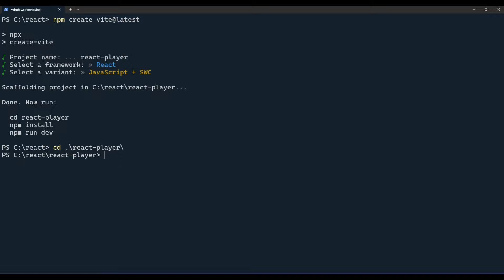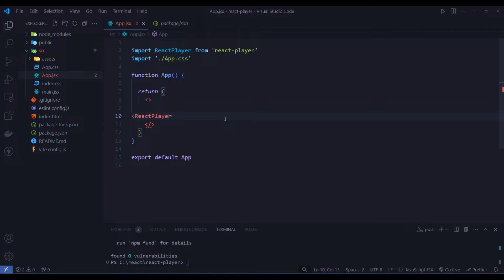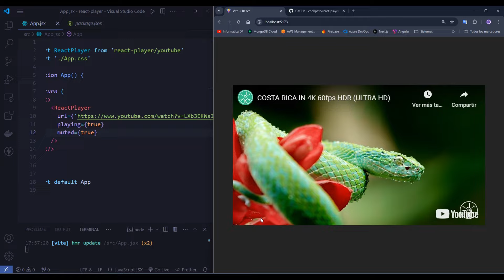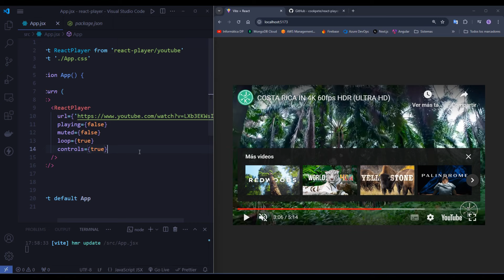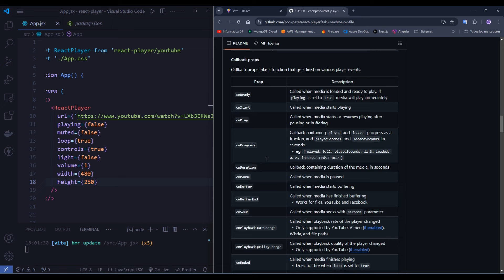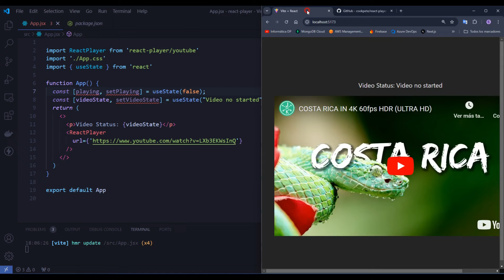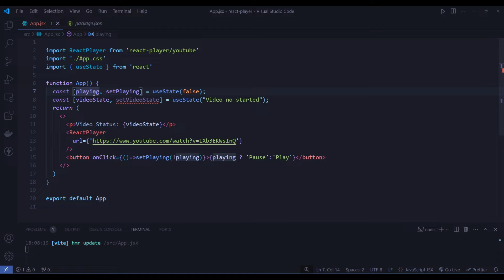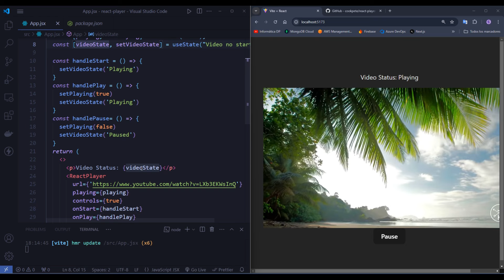React Player ¡la forma más fácil de reproducir videos!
En este video aprendemos a utilizar una de las mejores librerías para React, react-player.

00:00 - Intro
00:24 - Creación de l proyecto
01:27 - Instalar la librería
02:58 - ¿Qué es React-Player?
03:21 - Configuraciones
04:16 - Props comunes
06:50 - Callback Props
10:20 - Despedida

JAVASCRIPT